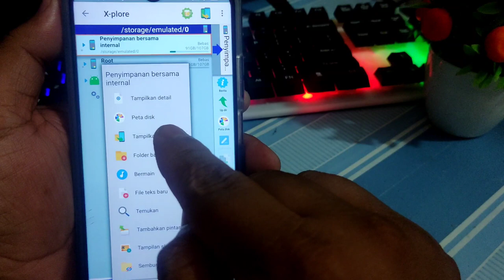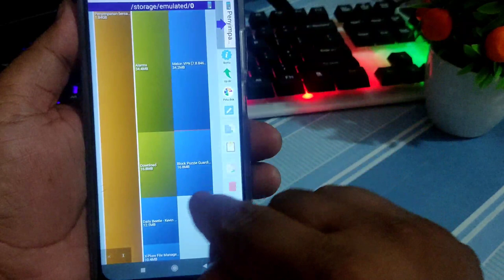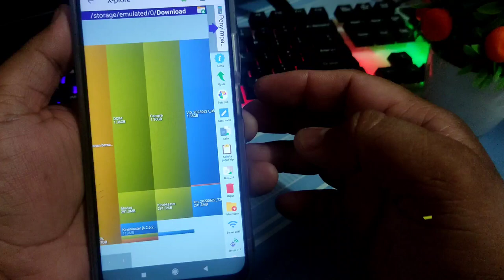Cara Mengecek Memori Internal ✅Dengan Aplikasi Xplore